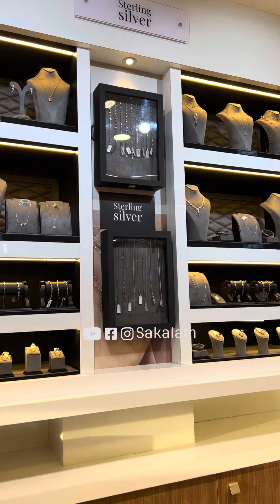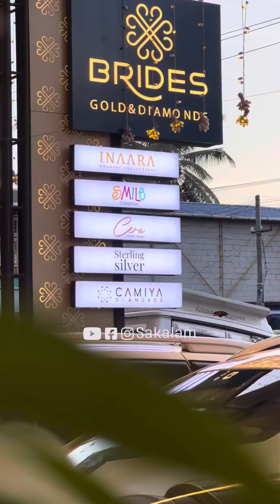ഇവിടെ സ്വർണം വെറുതെ കൊടുക്കുന്നുണ്ടോ?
ഇവിടെ സ്വർണ്ണം വെറുതെ കൊടുക്കുന്നുണ്ടോ ?
ഓണം ഓഫറും സ്കീമും കേട്ടിട്ടാണോ ഈ തിരക്ക് 🙆‍♂️

Brides
Gold and Diamond
Airport Road Kunnumpuram